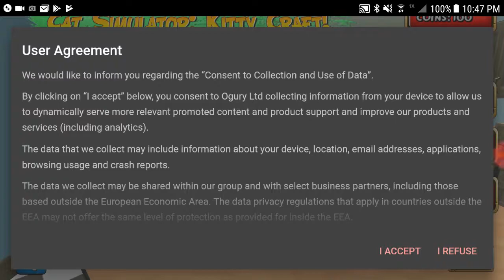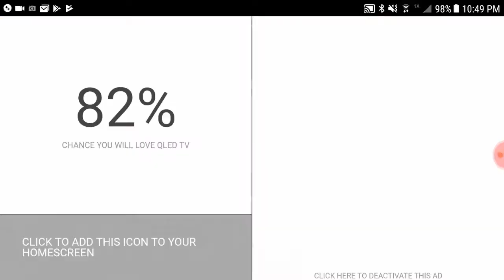June 30, 2018